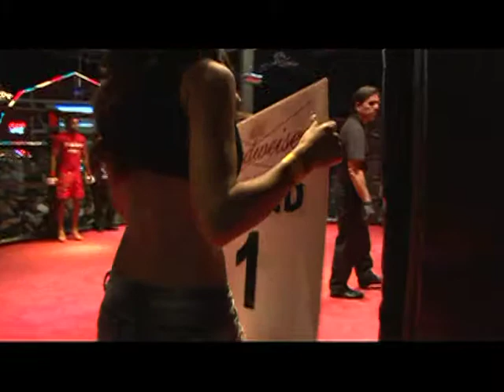Hottest Ring Girl of the Decade Tribute from En Tu Cara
Here is the not only one of the most beutiful ring girls but all around just got it all going on! And she has extra sweets on the side OMG!  (Drewl, drip, drewl, drip, drip, drewl)  Hope you guys enjoy this...